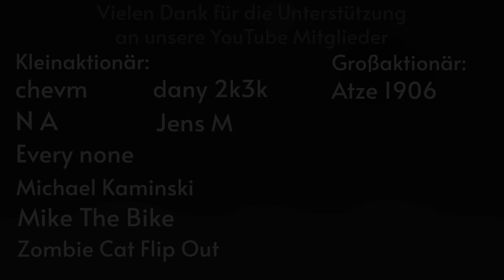PayPal fällt stark! AMD & Alphabet profitieren! Apple macht ernst & Sony mit Gewinn Anhebung usw.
In dem Video berichtet euch Marvin, über aktuelle News. Es geht um Amazon, Meta, Apple PayPAl, Alphabet, Sony und AMD. Es gibt zu jeder Aktie und Unternehmen einige News.

00:00 Einleitung
00:25 Sony
01:05 Alphabet
02:55 AMD
05:23 PayPal
07:56 Amazon
08:52 Apple & Meta